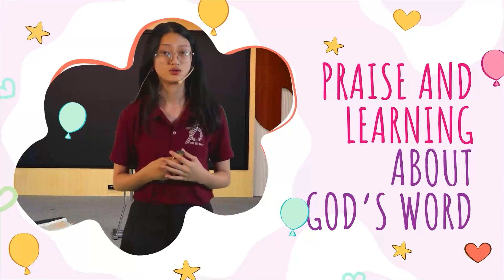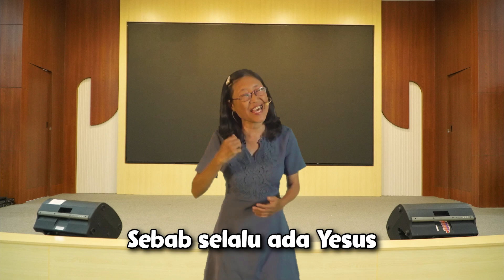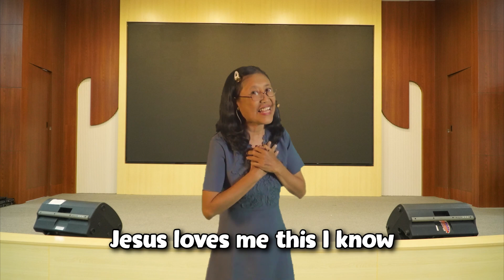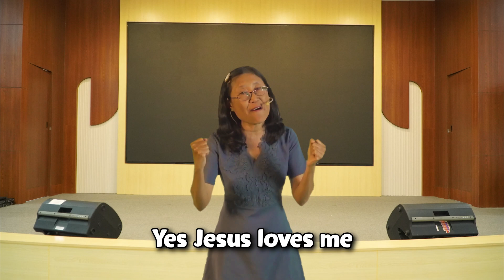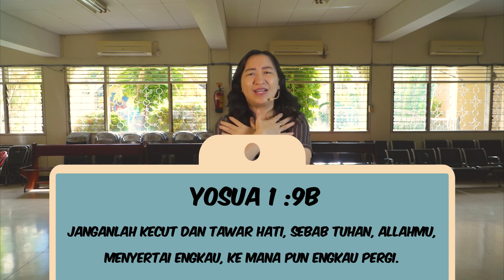Ibadah Anak Kelas Gabungan - 21 April 2024 - Allah Bekerja Melalui Ester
Halo teman-teman, yuk kita beribadah online bersama ! Sama-sama menyembah dan memuji Tuhan serta mendengarkan Firman Tuhan. Ibadah anak ini akan terus tayang pada hari Minggu jam 09.15 pagi.